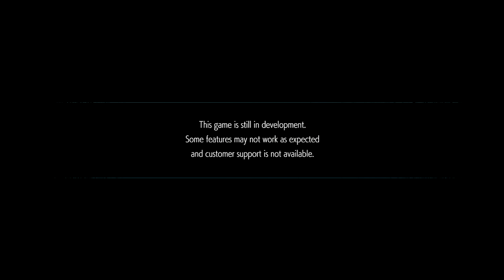DEVIL MAY CRY 5 - Gameplay Walkthrough Full Demo